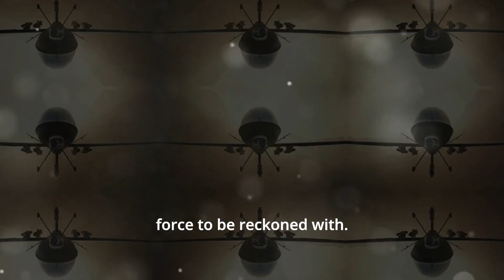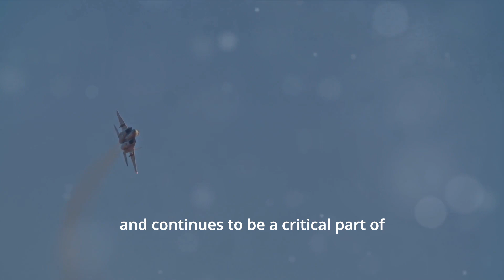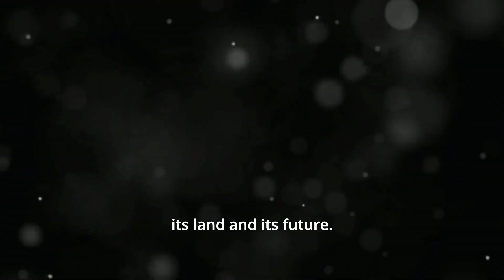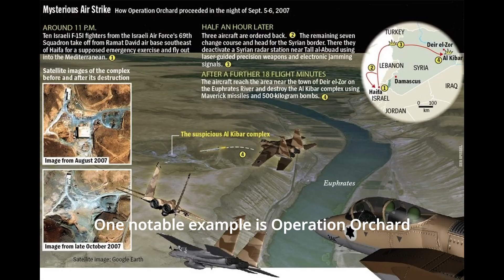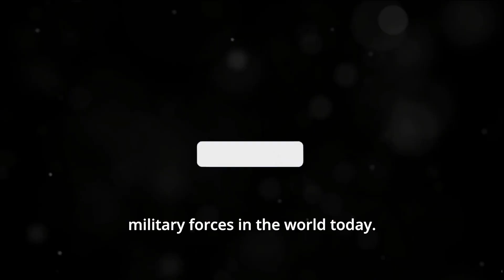Unmasking Israel's Military POWER: How the IDF STRIKES Against Hamas!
Prepare to be awed by the sheer power and precision of Israel's military prowess in this video. We delve deep into the heart of the Israel Defense Forces (IDF) to reveal the incredible strength and determination behind their strategic strikes against Hamas.

In this captivating video, we showcase the IDF's advanced weaponry, state-of-the-art technology, and unwavering dedication to defending their homeland. Witness firsthand how Israel's military not only safeguards its borders but also maintains a vigilant stance against the constant threat posed by Hamas.

We'll provide exclusive insights into the IDF's strategies, showcasing their commitment to minimizing civilian casualties while targeting the infrastructure of terrorist organizations. Our expert analysis unveils the meticulous planning and execution that goes into every operation.

Join us as we examine the IDF's unwavering resolve to protect its citizens and ensure peace in the region. Learn about the challenges they face, the innovative solutions they employ, and the ongoing efforts to maintain stability in the face of adversity.

This video sheds light on the untold stories of Israel's military might, offering a balanced perspective on the complex situation in the Middle East. Share this eye-opening content to help others understand the intricate dynamics of the region.

Don't miss this opportunity to uncover the truth behind the IDF's strikes against Hamas.

israel,hamas,military weapons,secret weapons,military,tactics,powerful army,weapons